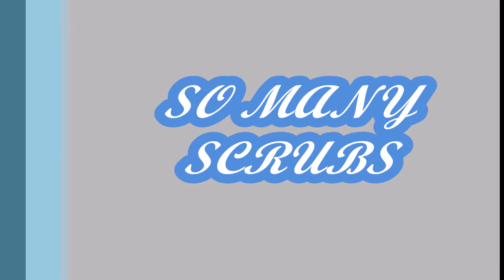SO MANY SCRUBS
Continuing on previous video TAKE THEM ALL OUT we installed river rock and leveled out the old stump grindings. Then we trimmed quite a few scrubs at another house.